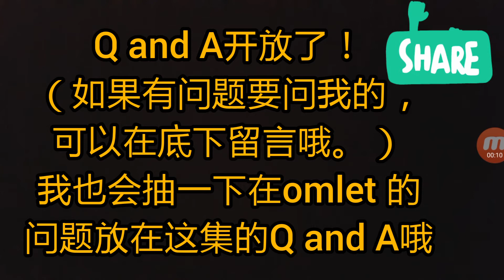Q and A预告！当然，我也会抽一些omlet的问题到这部Q and A影片。